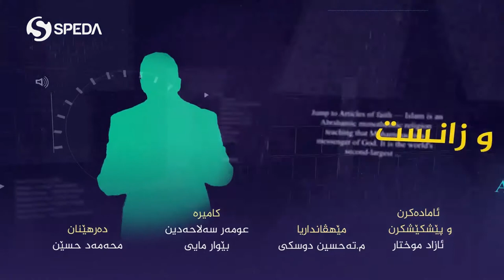بەرنامێ روپەل | ماموستا تحسين إبراهيم دوسكى| دوعا وەک کاکلکا عیبادەتی بەشێ دووێ|Tahsin Ibrahim Doski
بەرنامێ روپەل
بەرهەڤکرن و پێشکێشکرنا: ئازاد موختار
مێهڤان داریا: ماموستاتحسين إبراهيم دوسكى
بابەت:  دوعا وەک کاکلکا عیبادەتی بەشێ دووێ
ـــــ
هەمى ئەکوانتێن دەزگەهێ خابیر